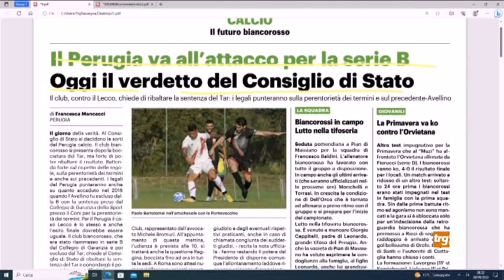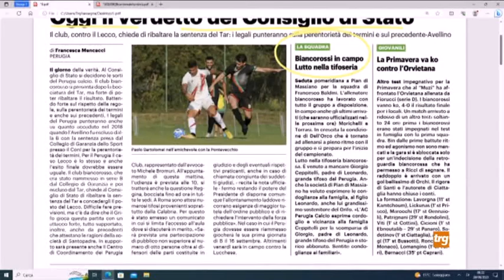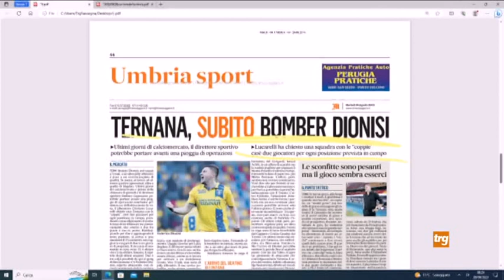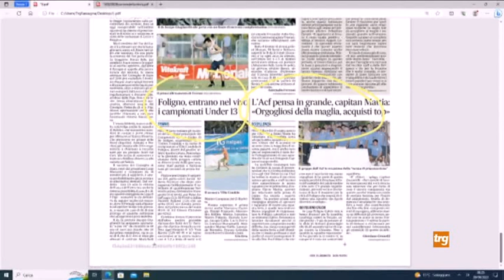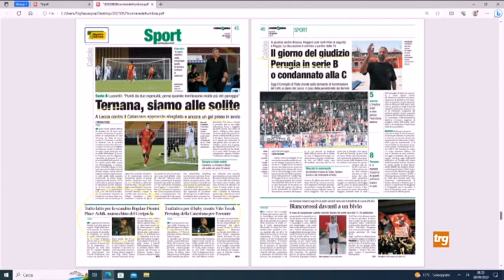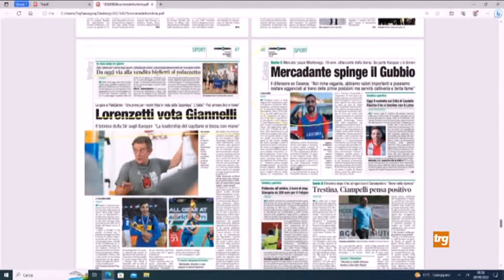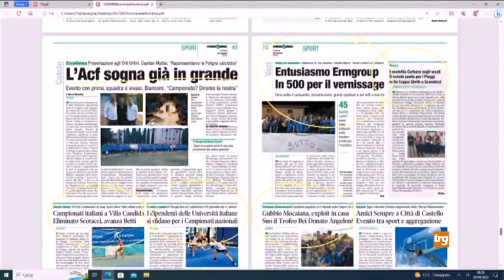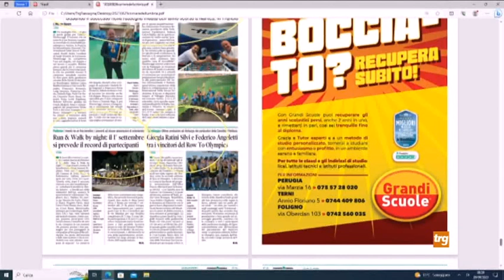Rassegna stampa sport martedì 29 agosto 2023